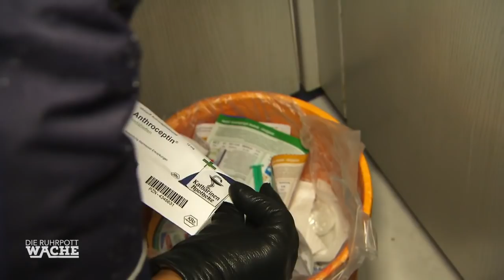Baby ins Auto gesperrt: Depressive Mutter vergisst Kind | Die Ruhrpottwache | SAT.1 TV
Ein Baby wurde ins Auto gesperrt und die Beamten schlagen die Scheiben ein, um das Kind zu retten. Doch die augenscheinlich depressive Mutter trägt vielleicht nicht alleine die Schuld...